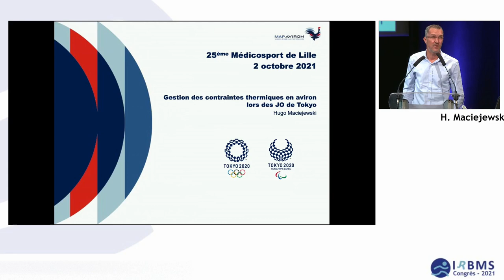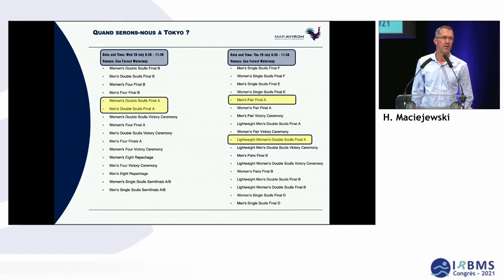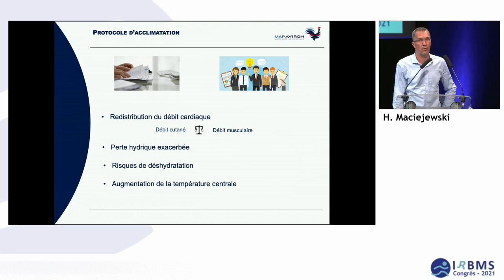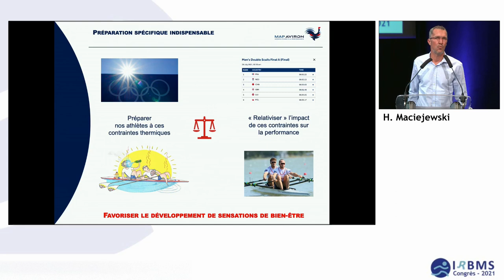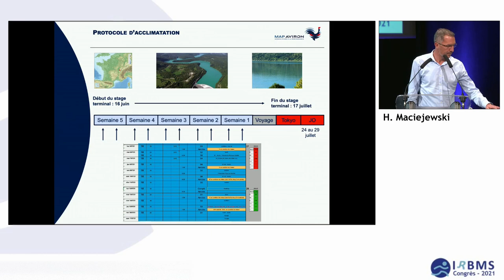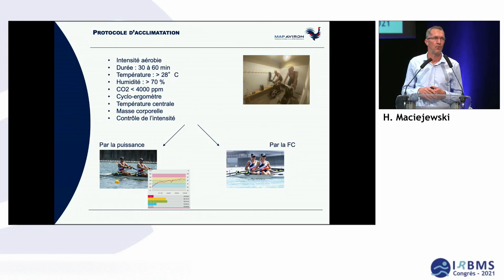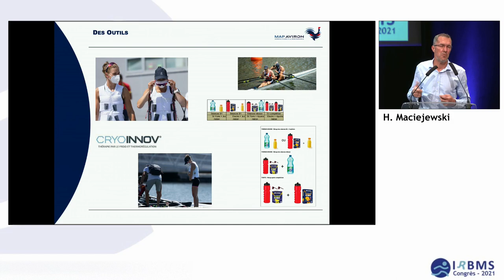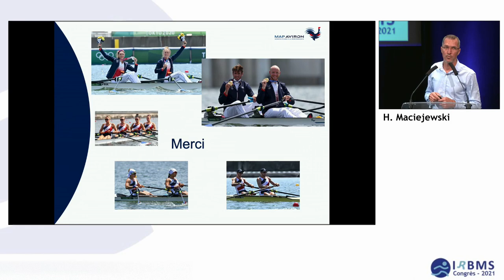Gestion des contraintes thermiques. Exemple : Les JO de Tokyo en aviron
Par Hugo MACIEJEWSKI (F.F.Aviron)

25ème Congrès de Médecine du Sport des Hauts-de-France
Session 1 : Paroles d'Experts
Date : Samedi 02 octobre 2021
Lieu : Lille Grand Palais